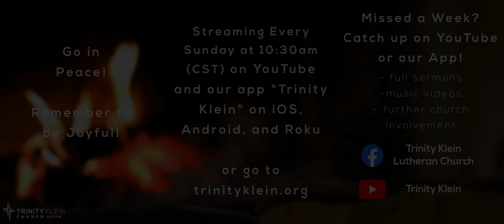JOY | Say It Out Loud | Episode 8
Pastor Gene Johnson gives this Sunday's Say It Out Loud sermon on joy and it's many wonders.

LIVE EVERY SUNDAY AND WEDNESDAY (During the Lenten Season)
Sundays:
Traditional Livestream: 8:30am (CST)
Say It Out Loud New Episode: 10:30am (CST)
Wednesdays:
Say It Out Loud New Episode: 6pm (CST)
Traditional Livestream: 7pm (CST)